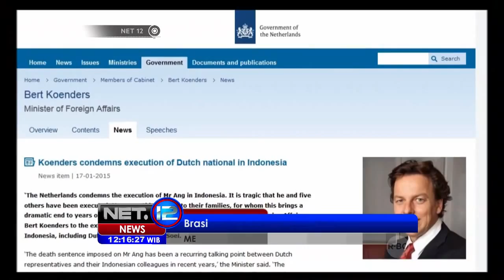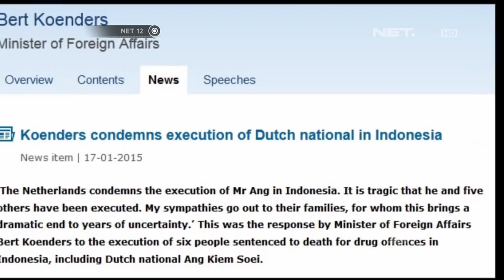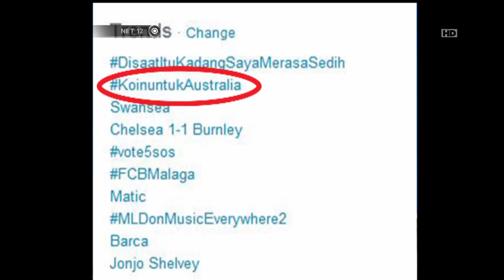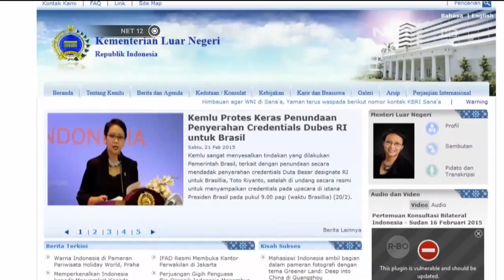Eksekusi Mati di Indonesia Menuai Protes Dari Negara Asal Narapidana - NET12